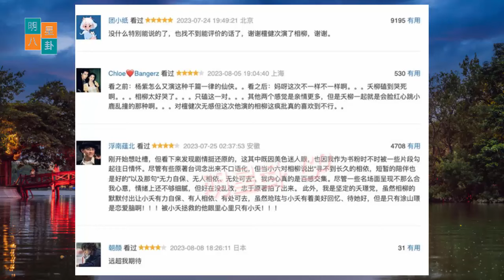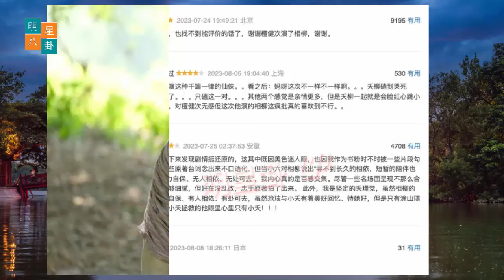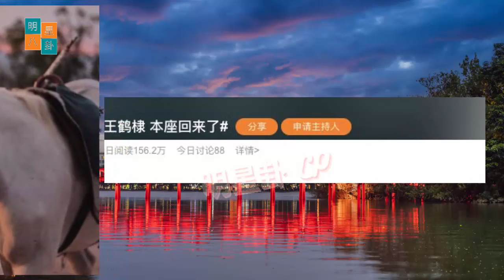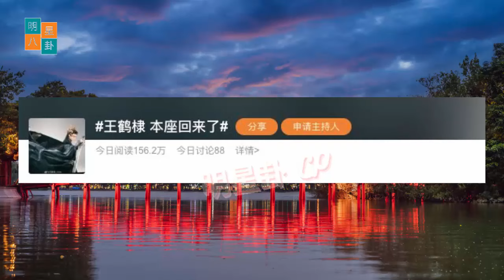无人能与赵战抗衡 1600亿播放量